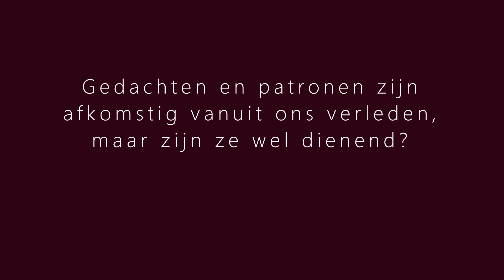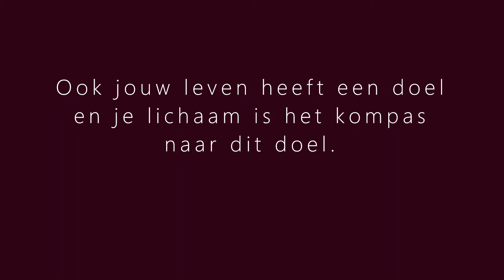Hls korte versie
Waarom het lichaam spreekt en wat kan het voor jou betekenen.